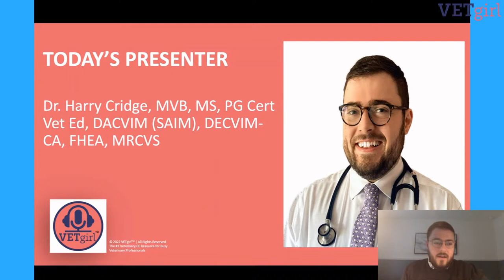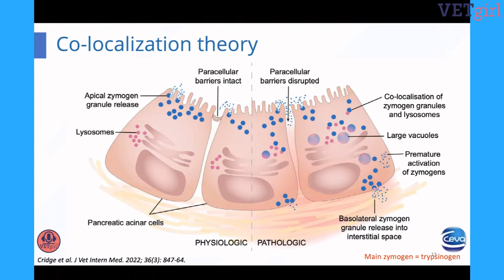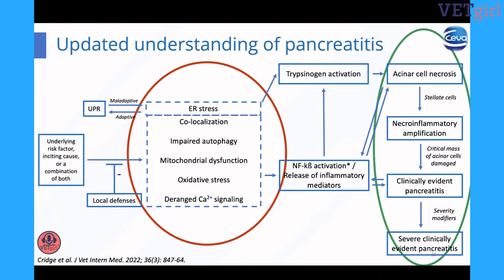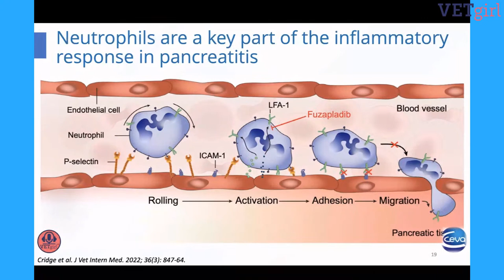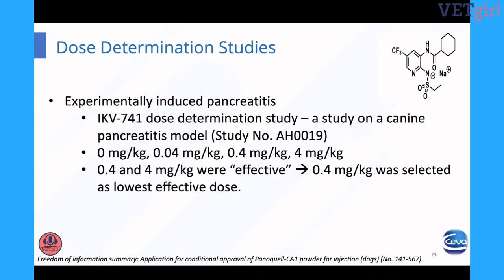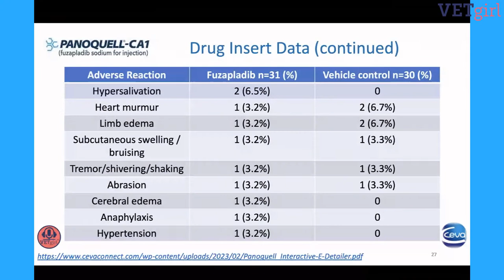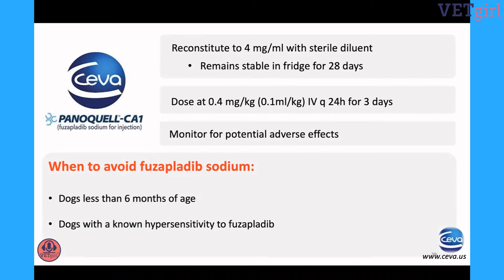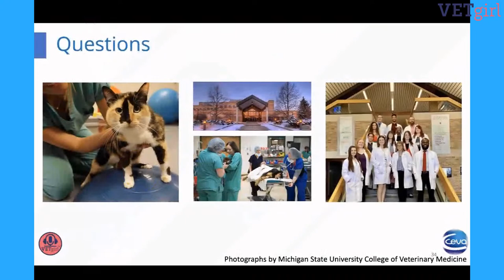July 13, 2023: YouTube LIVE: Pancreatitis in Dogs: New Insights and Impacts on Clinical Practice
In this complimentary, 30-minute VETgirl–CEVA Animal Health YouTube LIVE event, Dr. Harry Cridge, MVB, MS, PG Cert Vet Ed, DACVIM (SAIM), DECVIM-CA, FHEA, MRCVS reviews the latest insights on pancreatitis in dogs. What has changed in our understanding of the etiology of pancreatitis, and how can we use this information to target treatments in this challenging disease? Tune in for treatment updates including what is PANOQUELL®-CA1 (fuzapladib sodium for injection) and how do we use it?